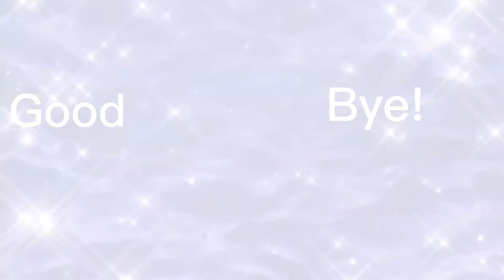Inarizaki react to ‘I’m not angry anymore’ || short